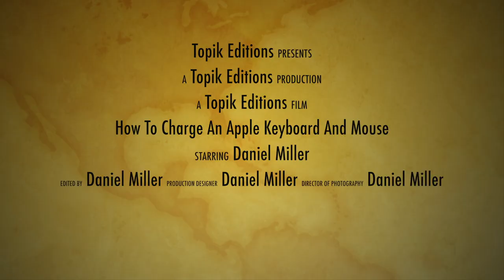How to charge an Apple keyboard or mouse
Filmed and edited by Daniel Miller.